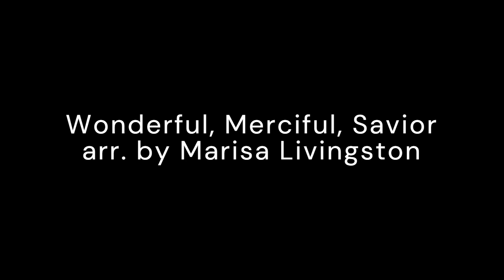Wonderful, Merciful Savior - arr. by Marisa Livingston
Wonderful, Merciful Savior - vocal arrangement by Marisa Livingston
(recorded on my ipad for choir :-)
Who would have thought that a Lamb
Could rescue the souls of men
Oh, You rescue the souls of men

You offer hope when our hearts have
Hopelessly lost our way
Oh, we've hopelessly lost the way

You give the healing and grace
Our hearts always hunger for
Oh, our hearts always hunger for

Almighty, infinite Father
Oh, we're falling before Your throne